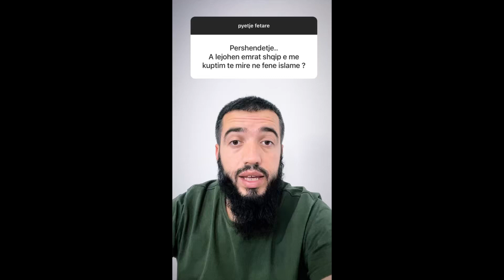A lejohen emrat shqip dhe me kuptim te mire ne fene islame?